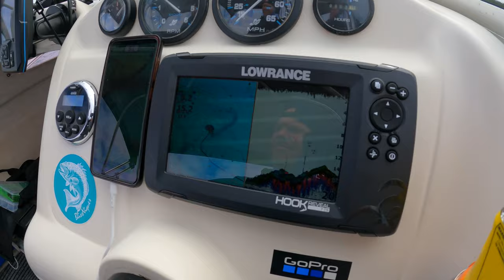Perfect Winter Day, Solo Fishing, Catch & Cook, here in Perth Ep.44 BlissNiques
I head out for a Solo mission Catch and Cook, mishap with the anchor getting caught had to cut it, but other than that the weather eventually turned it on and was a magic day on the water fishing, with good feed at the end.
Camera's - Go Pro 9,10
Boat - Stejcraft 480
Reels - Shimano Stradic 14000
           - Diawa Windcast